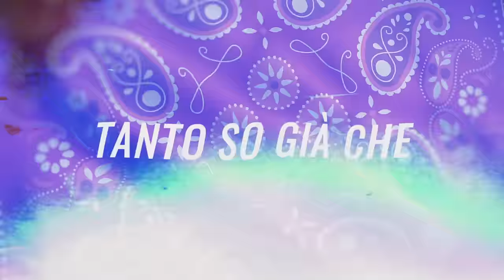LDA - Bandana (Lyric Video)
Segui LDA qui

Videomaker: Marco D’Andragora

Testo Bandana
Testo Luca D’Alessio/Jacopo Ettorre/Benjamin Mascolo
Musica Stefano Tognini/Jacopo Ettorre

Cade il cielo cade
poi si spengono le luci
nel tuo mondo occidentale
male si vede il male
poi si perdono le strade
nei tuoi occhi temporale
ma bruciamo il tempo
come il sole del Grand Canyon
qui sdraiati su una cabriolet
non sai cosa chiedo
e mi rispondi no ti prego
quando la notte scende su di te

Ti rivedo nel traffico
nei dettagli che mancano
e se è amore non lo so
ma in realtà è più forte di me
fino all’ultima parola
con il vento sulla tua bandana, bandana
ogni notte senza una strada
ora che, che l’America sembra te
perché è più lontana

Voglio guardare il mare
Per poterlo attraversare
Osservare il cielo per poter volare
A che serve parlare se non ti posso sentire
E se cerchi da me quello che non voglio dare
Non è come prima fare le sei di mattina
Quando ti addormentavi su di me

nei ritagli che mancano
ma cantavi più forte di me
Fino all’ultima parola
E non mi interessa più chiudere gli occhi
tanto so già che
nei ricordi che passano
nelle note che si alzano